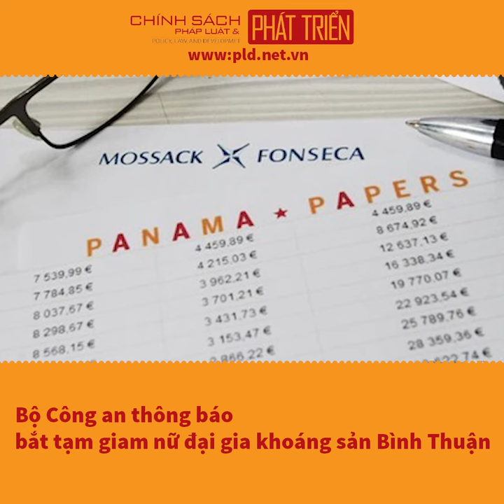Bộ Công an thông báo bắt tạm giam nữ đại gia khoáng sản Bình Thuận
pld.net.vn: Cơ quan Cảnh sát điều tra Bộ Công an (C01) đang tiến hành điều tra vụ án “Lừa đảo chiếm đoạt tài sản” xảy ra tại Công ty Cổ phần Đường Lâm, tỉnh Bình Thuận và các công ty khác có liên quan theo Quyết định khởi tố vụ án hình sự số 19/QĐ-VPCQCSĐT ngày 01/3/2021.